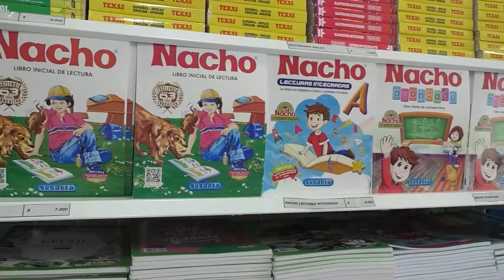A VEN3ZOLANO EN LA VÍA PATILLAL Y LA MINA